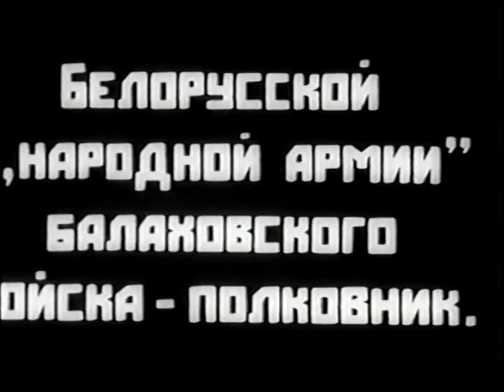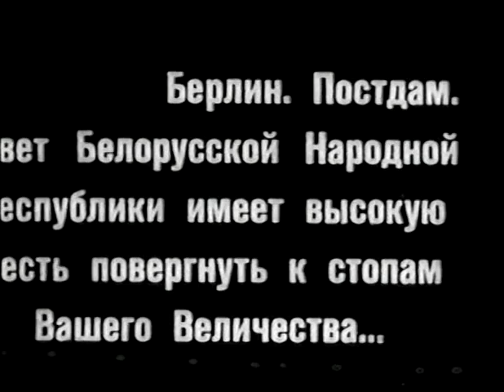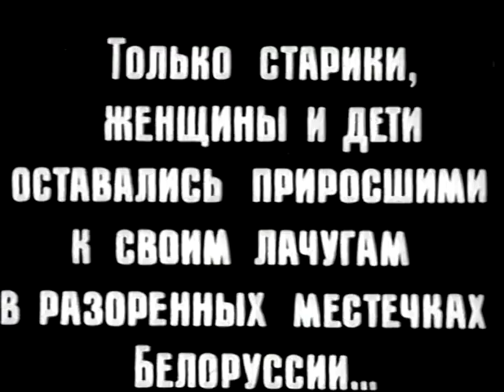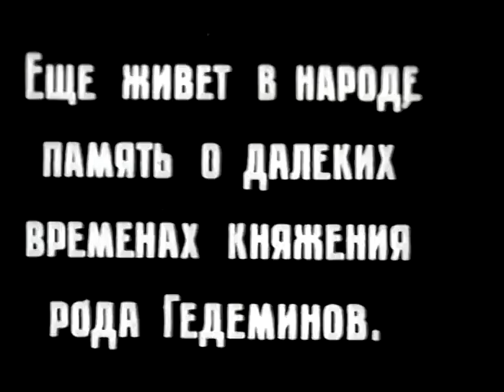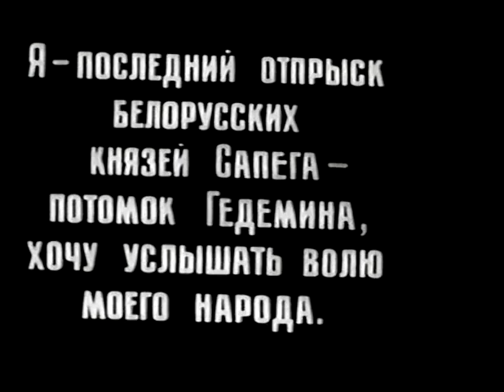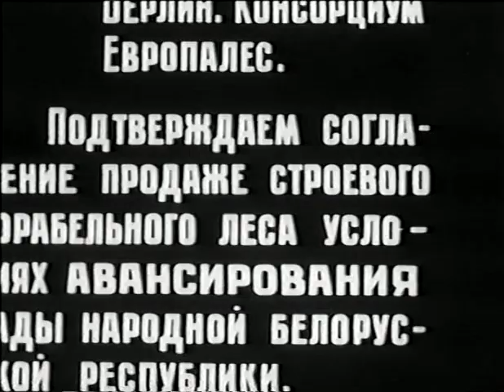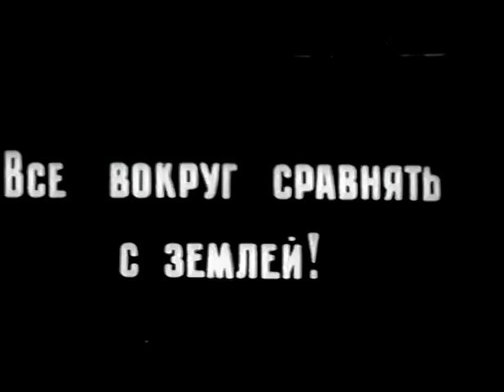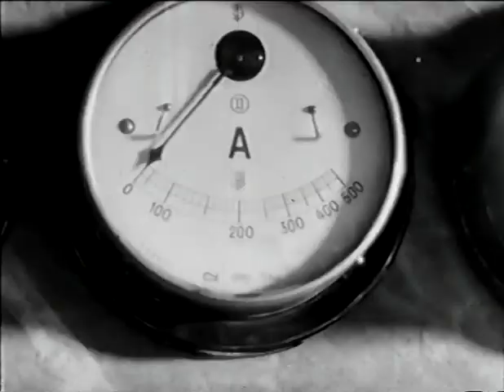В огне рождённая - немой фильм драма 1929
Фильм в символической форме рассказывает об истории белорусского народа, его многовековой борьбе за свое освобождение. Непролазные болотные топи. Крепостные, прокладывающие дорогу для пана Сапеги, измучены непосильной подневольной работой. Но не угасает мечта о счастье. В купальскую ночь танцуют в праздничных светлых одеждах парни и девушки. Молодые ищут в лесу цветок папоротника - цветок счастья. Но проходит жизнь, а мечты о счастье остаются несбыточными